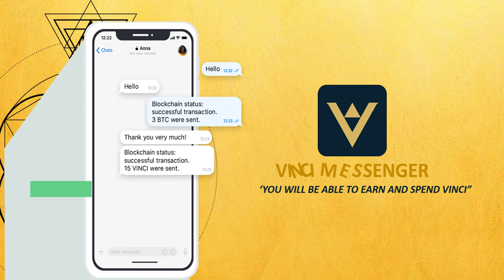Vinci Messenger Apps - The New Era Technology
Vinci is the only all-encompassing, highly customizable communications app with a wide marketplace.

Vinci is a multi-purpose messaging and social
media App. Due to its wide range of functions, Vinci is
the first multimedia app that harnesses the full potential
of its user base, empowering them with a built-in global
marketplace backed by cryptography and security protocols.

Join For Update